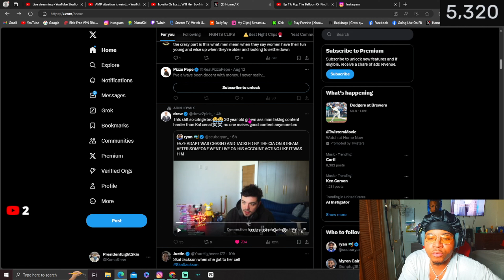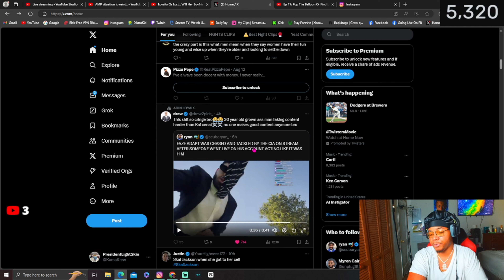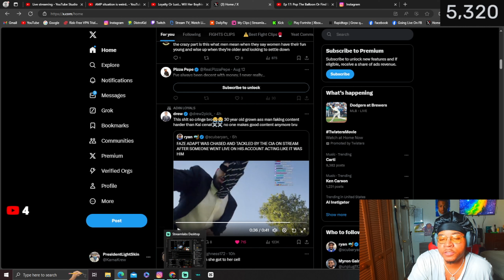faze adapt faking content... just put the fries in the bag bro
Streams On Youtube Will Start Everyday at 5pm

Welcome to PresidentLightSkin's Channel! Get ready to laugh, cringe, and maybe even jump out of your seat with these hilarious and sometimes outrageous pranks. From classic practical jokes to elaborate set-ups, this video has it all. So grab some popcorn and get ready for a rollercoaster of emotions as you watch these epic pranks unfold.